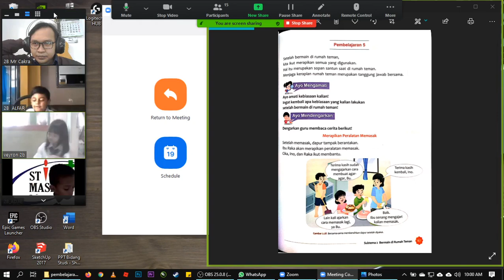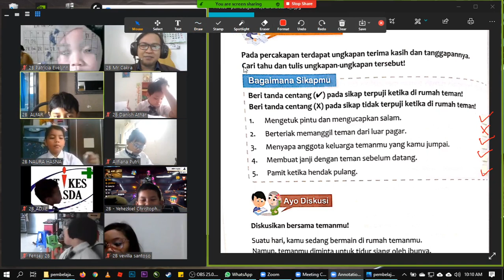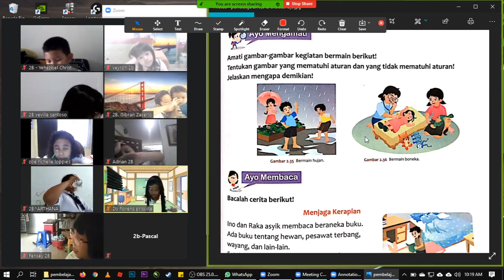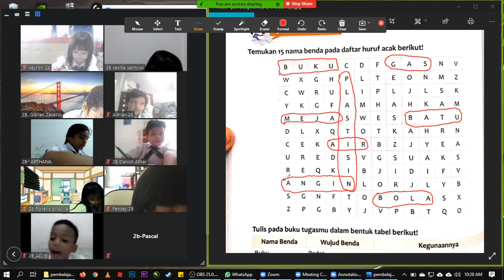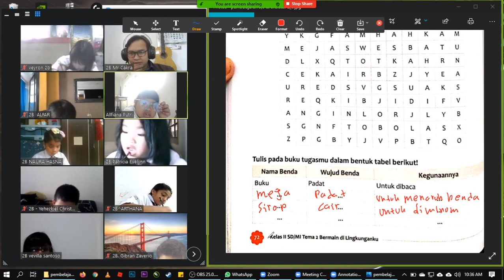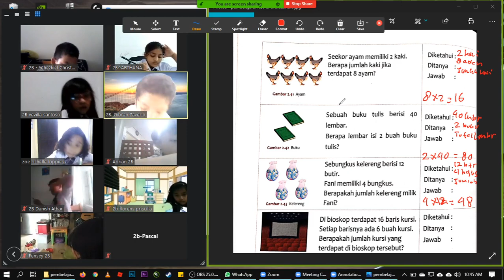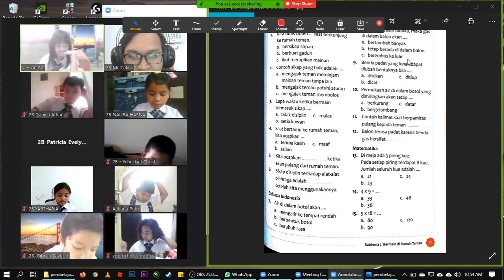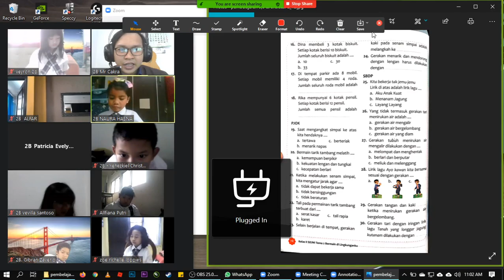Day 38 - Tematik 2B - Pembelajaran 5, 6 & Evaluasi 2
Grade 2B Surya Bangsa - Tematik 2B Subtema 2 “Bermain di Rumah Teman”
Pembelajaran 5 & 6 Soal Cerita Perkalian & Aturan Bermain” hal 67 - 78
Membaca 67 – 71, 73, 75 & 76
Mengerjakan Bersama 68, 70, ,72 - 75
Mengerjakan Evaluasi 2